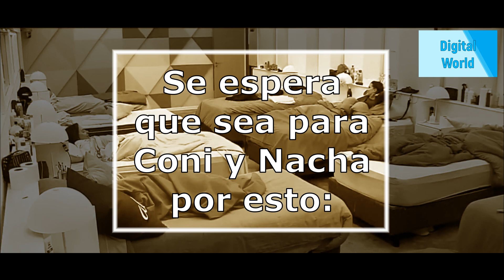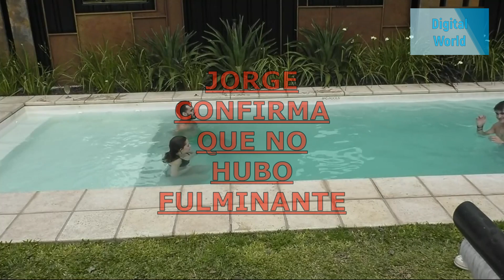GH Chile - La inedita sancion para estas dos participantes 😲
Se viene una nueva prueba de nominación y en GH prometen una inedita sancion a dos participantes. Entérate de quienes son y por qué.